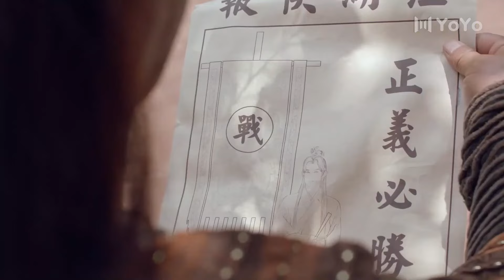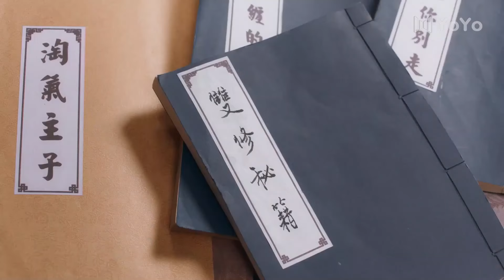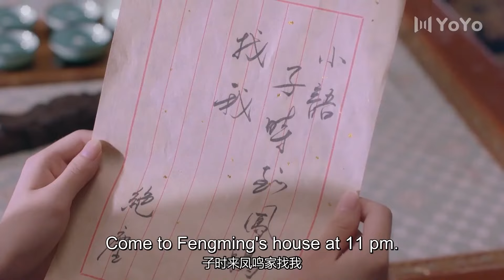✨【Full Movie Version】完美的結局，武林盟主決戰大魔頭後，女主為他生了一個大胖小子 ！✨